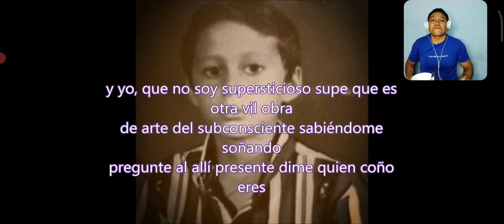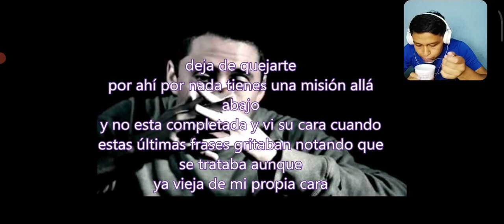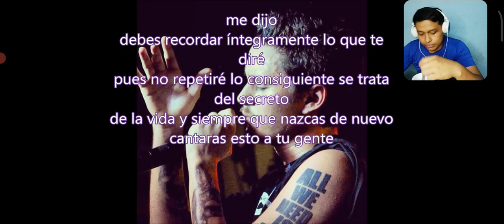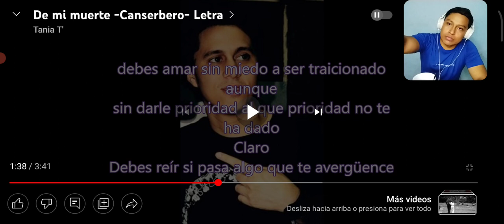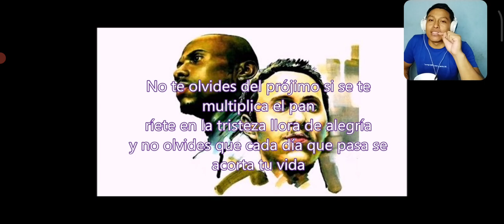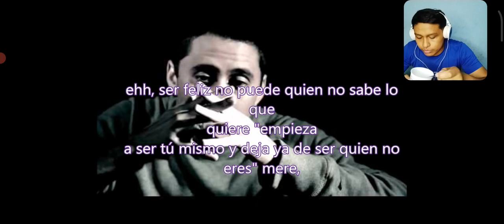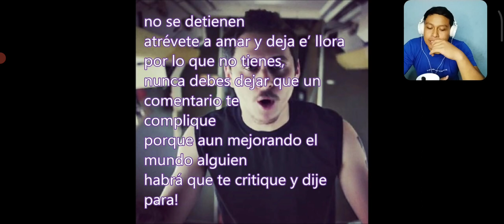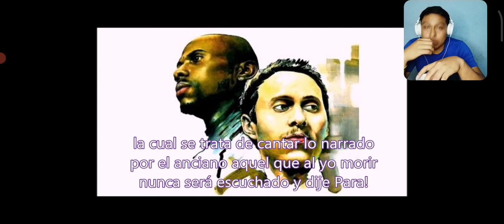🇻🇪 Especial✌️ * Recordando a Canserbero* [ DE MI MUERTE ] /// CANSERBERO VIVIRA POR SIEMPRE 💪❤️